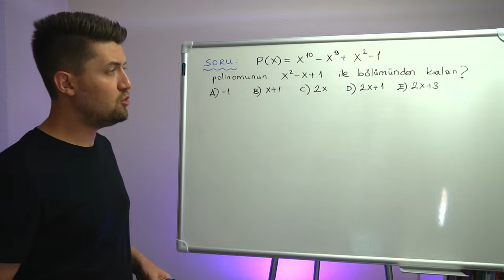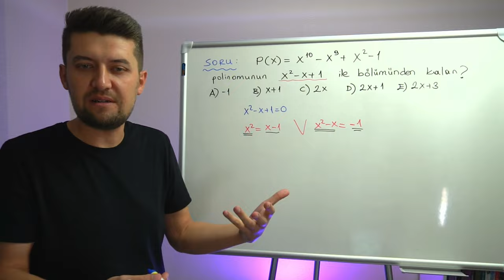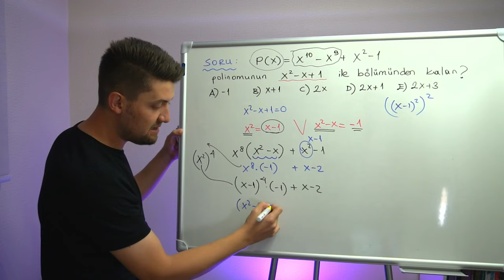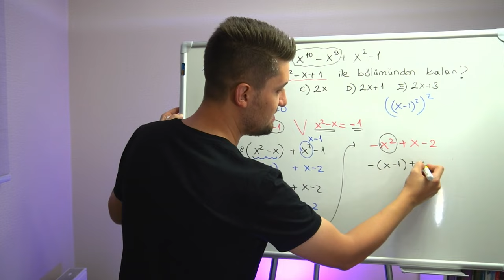Tahta Serisi | Polinomda Kalan Bulma | Çözüme Dikkat Et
Tahtaya hoş geldin. Tahtada konu özetleri, soru çözümleri, teorem ispatlayacağız, matematiksel düşünce metotlarını geliştirici aktiviteler yapacağız.  Bu tahta hepimizin olacak :)